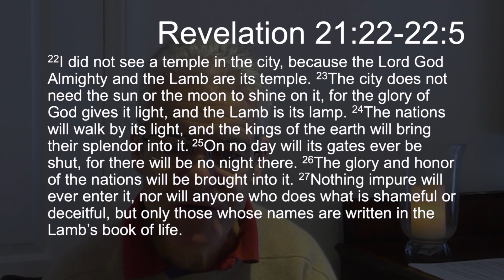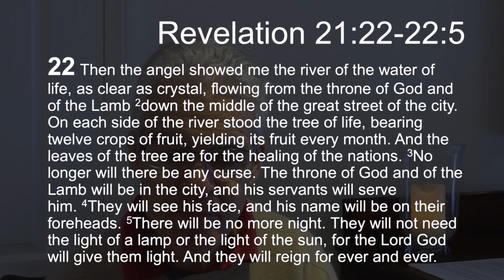TFTD - Friday 4th December